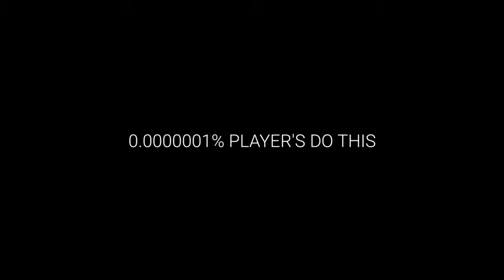Really White444 Can't Do This🐰🐰1v4nonstopgaming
Ненужные теги: xxxtentacion, empire, rap, bad vibes forever / empire, hip hop xu0026 rap, xxx, look at me, lil pump, music, bad vibes forever, sad, sad!, juice wrld, members only, hope, music video, 2017, hip-hop, the, ski mask the slump god, エックスエックスエックステンタシオン, revenge, ?, llj, jmp, hip hop, jocelyn flores, wishing well, ski mask, tentacion, икстентасион, xxxtentacion tribute, pop, lil wayne, live, wifisfuneral, official, rip, jahseh onfroy, yung bratz, 2019, trap, jahseh, jesus honcho - infatuated (official music video), emotional rap, yung bratz xxxtentaction, elevator, yung bratz xxxtentacion, elevator xxxtentacion, yung bratz lyrics, xxxtentacion songs, infatuated, xxxtentacion yung bratz, yung bratz artist, arms around you song, arms around you, sway lee, arms around you tribute, rap music, pop music, proudcatowner, xxx tentacion, hip hop music, armaroundyou, armsaroundyou, yung bratz rap, yung bratz song, elevator audio only, yung bratz audio only, yung bratz new song, lilpump, swaelee, maluma, pump, xxxtentacion original, miami, новая песня, альбом, новый альбом, cover, клип, плагиат, rauf faik я люблю тебя, rauf faik альбом, рауф и фаик плагиат, украли песню, кавер, рауф и фаик детство, rapper, murder, cbs 4 news evening, infinite militia, rauf faik, рауф и фаик, rauf xu0026 faik - детство, детство, рауф фаик, rauf faik из за тебя, байт, xxxtentacion live, concert, rolling loud, 88rising, tour, denzel c..., save me (audio), eminem rip donald trump, eminem diss donald trump, втренде, новый клип, украли у тентасьона, тентасьон, rauf faik плагиат альбома, сбайтили, show, rauf faik плагиат xxxtentacion, оригинал, детство пародия, детство плагиат, xxxtentacion - save me (audio), xxxtentacion leaks, naruto amv, naruto vs sasuke, naruto, amv, save me, xxxtentacion - save(lxry remix), 1 hour, 1hour, loop, xxxtentacion - save me, lil peep, hand, react to xxxtentacion death, react to xxxtentacion, rappers react, xxxtentacion killed, react to xxxtentacion dead, club, helping, pompano, cinema, hour, one, joey bada$$, the remedy for a broken heart, heart, broken, ジョーイ・バッドアス, infinity (888), legend's never die, legends never die, インフィニティ (888), for, remedy, download, mp3, listen, seamless, video, replay, beats, beat, long, xxxtentacion dead, rip xxxtentacion, tyga, xxxtentaicon fight, ntacion leak, xxxtentacion leaked, 6ix9ine, justin bieber, 6ix9ine xxxtentacion trollz, 6ix9ine xxxtentacion, 6ix9ine trollz, xxxtentacion unreleased, xxxtentacion 2020, ricch, roddy, roddy ricch, ieatpussy, the box, box, xxxtentacion alive, roddy ricch the box, xxxtentacion roddy ricch, trollz 6ix9ine, justin bieber la bomba, look  bass boosted, look at me clean, look at me instrumental, look at me now, look at me juice wrld, look at me 1 hour, look at me carrie underwood, look at me now clean, look at me now chris brown, look at me i put a face on wow, look at me now lyrics, sauce!, sauce, onfroy, xxxtentacion if was back, members only vol 4, xxxtentacion look at me, look at me xxtxtentacion official lyrics, xxxtentacion bmw i8, xxxtentacion bmw, ihaterappers, lore, song, soundcloud, new, lit, dont cry lil wayne, don't cry, xxtenations, dont cry, lil wayne don't cry, fire, hot, реакция на смерть xxxtentacion, official audio, xxxtentacion - look at me! (audio), hanging, звезды о xxxtentacion, гибель xxxtentacion, rxu0026b, xxxtentacion - everybody dies in their nightmares (audio), everybody dies in their nightmares (audio), lil wayne 2019, xxtentacion, xxtentacion - bad! (official  music video), mumble, extended, xxxtentacion 17, xxxtentacion - xxtentacion - bad! (official music video), bad!, skins album, skins, bad,y, blueface, don't cry lil wayne, flex, emo, xxxtentacion hope, chill, emotional, riot, official video, yung dagger dick, moonlight official video, moonlight xxxtentacion, xxxtentacion moonlight, репэр, батл, рэп-культура, xxx moonlight, xxxtentacles, bad vibes, young dagger dick, jah, moonlight, make out hill, makeouthill, xxxtentcion, the main idea, official music video, рэперы, фейс, bvf, спорткар, разбойное нападение, ограбление, long live jah, jocelyn flores (audio), xxxtentacion - look at me! / riot (official video), look at me! / riot (official video)

Games